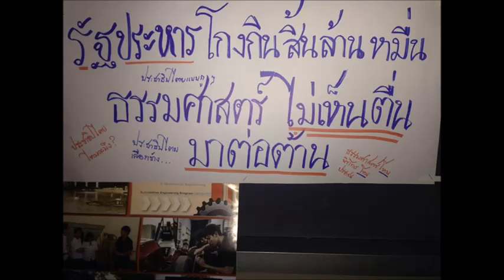เพลง ฝากเพลงถึงคนเสื้อแดง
เพลง ฝากเพลงถึงคนเสื้อแดง...จัดไป...